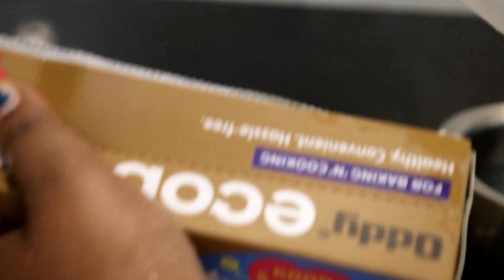మిక్సీ లో రుబ్బిన పిండి అయినా వడలు హోటల్ లో లగే crispy గా రౌండ్ గా వస్తాయి with tips || hotel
మిక్సీ లో రుబ్బిన పిండి అయినా వడలు హోటల్ లో లగే క్రిస్ప్య్ గా రౌండ్ గా వస్తాయి with tips hotel

Oddy Uniwraps Ecobake
Oddy Uniwraps Ecobake Cooking Paper Tray
Oddy Uniwraps Ecobake Non Stick Liners - Perforated
Oddy Cooking paper circles